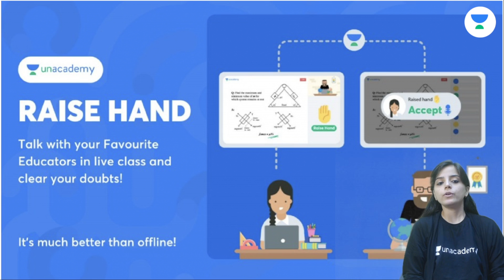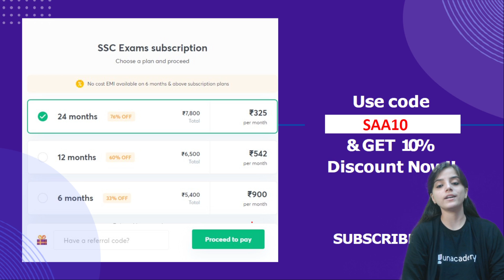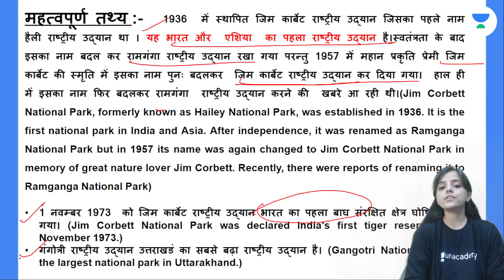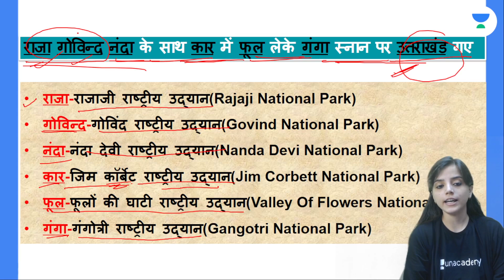Tricks of National Parks of Uttarakhand By Saumya Pandey | 7-Minute Tricks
7-Minute Tricks is a part of the Unacademy Group.

1. One Subscription, Unlimited Access
2. Learn from your favorite teacher
3. Real time interaction with teacher
4. You can ask doubts in live class
5. Limited students
6. Download the videos & watch offline